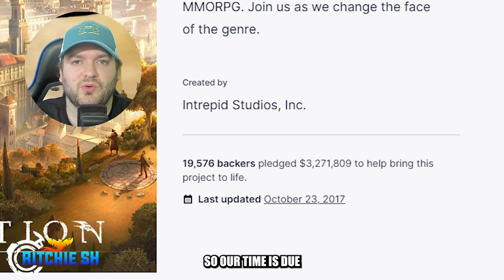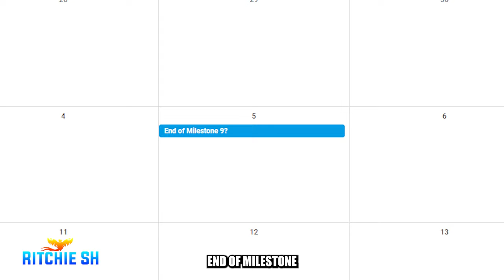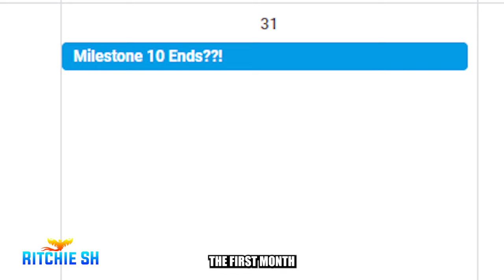When Can You Expect Alpha 2 to Launch?! // Ashes of Creation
We have all been waiting for Alpha 2 in Ashes of Creation, to finally jump in and test to our hearts content. But its been a long wait.. how much longer do we have?